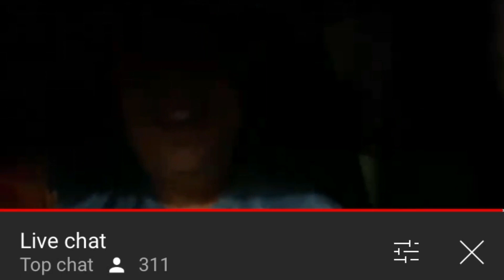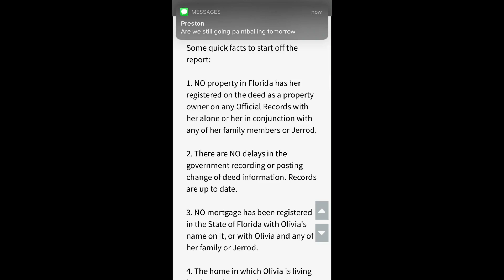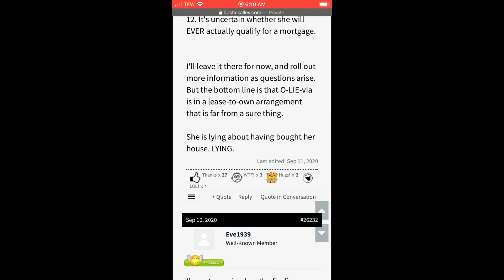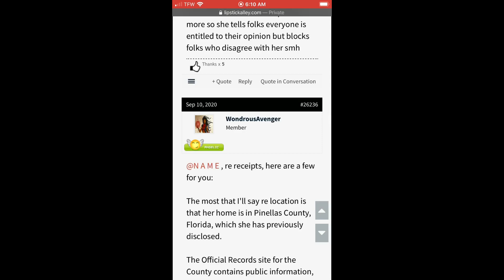LIVS LIFE LSA REVEALED THAT YOU ARE A LIAR / HOUSE BACK ON THE MARKET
Follow Me🤟🏾🤟🏾🤟🏾

💕💕SHOP AT OUR BOUTIQUE  SIZES UP TO 5x💕💕